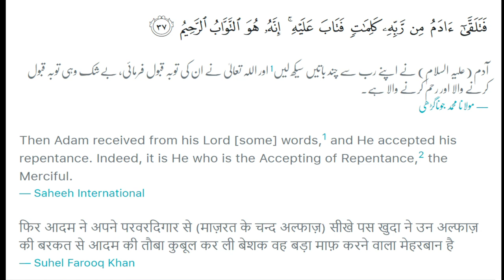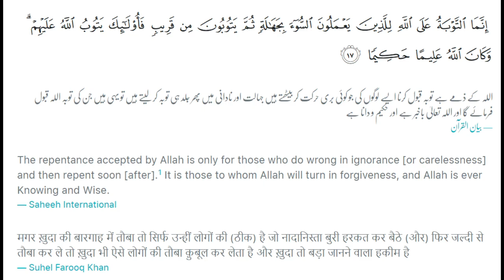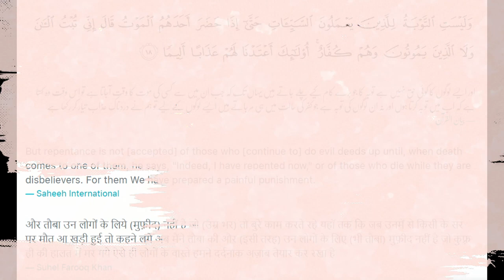Toba kya hai? What is Repentance? Tafsir Surah Baqarah Ayah 37 | Syed Saad Qadri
Tauba kya hai?  What is Repentance?  Tafsir Surah Baqarah Ayah 37 | Syed Saad Qadri
0:00 Channel Intro